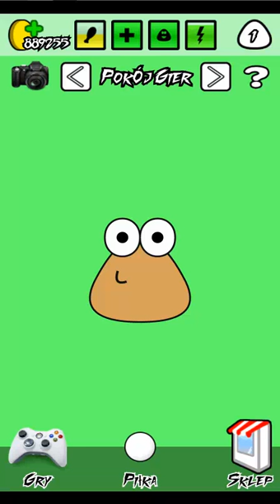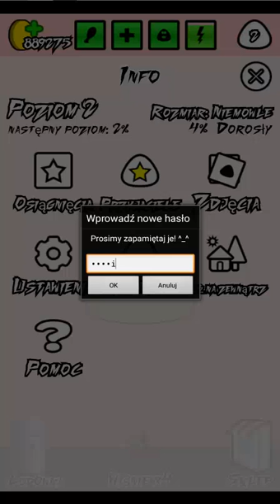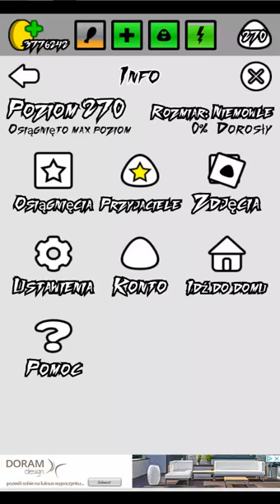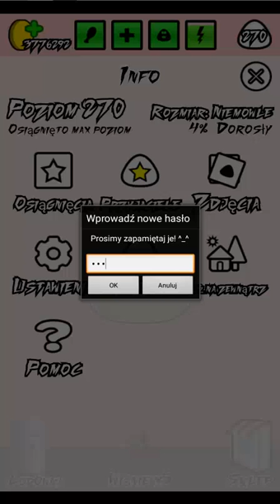pou jestem złym graczem!!!!!